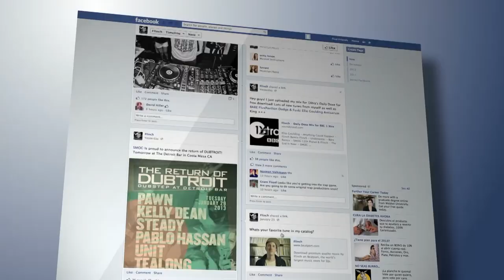10 Animals Found Frozen In Ice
10 Animals Found Frozen In Ice

10 animals found frozen in ice

We have all heard tales of dinosaurs going extinct whether it was from a disease or a deadly
meteorite. But did you know other species have also succumbed to extinction as a result of
being frozen to death? On that ominous note, let us take a look at 10 animals found frozen in
ice.
10) Fish
For a fish living in water, ice can be both a blessing and a curse. It’s the unique property of ice
floating on top of water that helps to trap warmth and allows fish to survive decreasing
temperatures, but that isn’t always the case. In 2014, a sharp cold eastern wind sent
temperatures plummeting meteorically around the island of Lovund in Norway, and
immediately froze parts of the ocean. Unfortunately for a large shoal of fish, who were probably
trying to escape a predator at the time, they were not able to avoid the incoming ice, and they
were frozen in place. The ice sheet was so thick that it was perfectly safe for people to walk
across, and capture incredible pictures of thousands of fish frozen in time. This incident had a
major impact on the local ecosystem, because birds were unable to find any food, so the skies
were eerily quiet until the ice finally thawed.

9) Yukagir Bison
Siberia is one of the coldest places on earth that has been inhabited since we can remember.
This makes it the perfect place to find frozen animals. The discovery made in 2011 was that of
the mummified remains of a Steppe Bison- the ancestor of the modern bison. Discovered by a
tribe in the Yana-Indigirka Lowland, the bison was surprisingly intact, with its brain and other
organs almost entirely preserved. This was the most complete Steppe Bison ever to be found,
and it allowed researchers to extensively study its brain, heart, digestive system and blood
vessels, despite it being well over 9000 years old. It had no visible signs of injury but it is
thought that the lack of body fat around its abdomen might have contributed to its death, due to
starvation as a result of the rapidly changing environment in the area at the time.

8) Moose
It’s rare enough to find an animal preserved in ice, but even crazier is the apparent freezing of
two animals when they’re interacting with each other. Well this is what a couple of hikers found
in Alaska in 2016. Underneath eight inches of ice was the amazing sight of two moose fighting
each other, seemingly so engrossed in their fight that they failed to notice the approaching
frost. During the fall, males tend to be more aggressive towards each other, probably due to
territorial disputes or to attract the attention of a female, and at some point these two managed
to get their antlers interlocked. They probably drowned in the cold water before being frozen

over as temperatures fell. Soon after their discovery, the moose were removed from the ice by
local enthusiasts who wanted to preserve the strange find forever.

7) Prezwalski horse
In 1968, gold miners digging tunnels, about 30 feet below the surface of the Indigirka River in
Siberia, found something surprising- two legs and a tail of a pony sticking through the roof of
one of their tunnels. Experts were called in from the St. Petersburg Zoological institute to help
retrieve the entire animal, which they managed to do, except for its head. The body turned out
to be of a Przewalski Horse that in present time can only be found in Mongolia, and this one
appeared to have died about 35,000 years ago. Analysis of the remains suggested that the
horses lived pretty similarly in the past as to how they do today.

6) Yuka Mammoth
The Yuka mammoth is one of the most well known and scientifically valuable animals that
have ever been found. It was discovered in 2010 within the Siberian permafrost on the coast of
the Laptev Sea in Russia. The most unusual thing about this 39,000-year-old mammoth was
that it was mummified, and had the most intact brain ever found. Studies of the brain showed it
to be very similar to modern day elephants, and also led to researchers to develop better ways
of storing mammoths in the future when new ones are found. Because of their relatively intact
DNA, and their status as an intriguing extinct animal that is very similar to some that exist
today, the mammoth is a great candidate for bringing a species back from extinction using